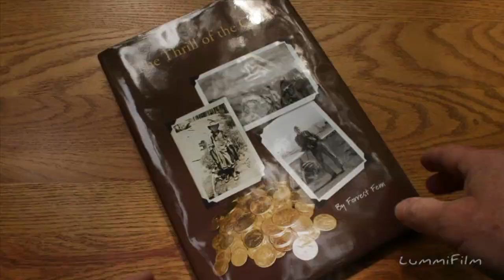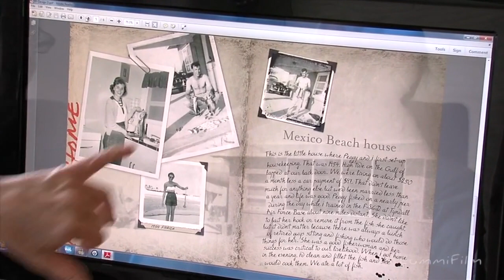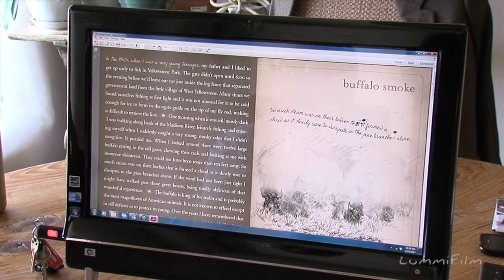Too Far To Walk - An interview with Forrest Fenn.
This is an interview with Santa Fe adventurer and writer Forrest Fenn about his latest book, Too Far To Walk.
Forrest Fenn recently hid a bronze chest filled with gold and gems reputed to be worth millions of dollars. He wrote a puzzle-poem which, once solved, will lead directly to the treasure. Forrest says that the person who finds his treasure can keep it. The story has been reported in the national and international press. You can find out more about Forrest and the treasure at this blog: